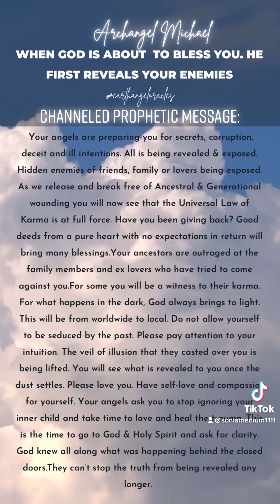WHEN GOD IS ABOUT TO BLESS YOU. He reveals your enemies. Be ready.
WHEN GOD IS ABOUT TO BLESS YOU. HE FIRST REVEALS YOUR ENEMIES.Your angels are preparing you for secrets, corruption, deceit and ill intentions. All is being revealed & exposed. Hidden enemies  of friends, family or lovers being exposed.

As we release  and break free of Ancestral & Generational wounding  you will now see that the Universal Law of Karma is at full force.

Have you been giving back?  Good deeds from a pure heart with no expectations in return will bring many blessings.

Your ancestors are outraged at the family members and ex lovers who have tried to come against you.

For some you will be a witness to their karma. For what happens in the dark, God always brings to light. This will be from worldwide to local. Do not allow yourself to be seduced by the past. Please pay attention to your intuition. The veil of illusion that they casted over you is being lifted. You will see what is revealed to you once the dust settles.

Please love you. Have self-love and compassion for yourself. Your angels ask you to stop ignoring your inner child and take time to love and heal the trauma. This is the time to go to God & Holy Spirit and ask for clarity. God knew all along what was happening behind the closed doors.

They can’t stop the truth from being revealed any  longer.

I Am Life Coaching